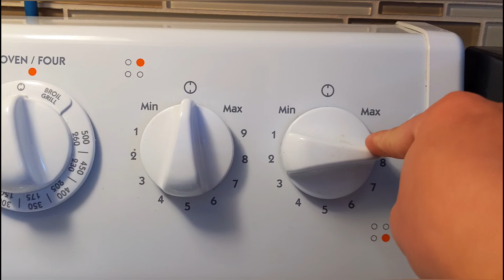ທອດໄຄຫຼວງພຣະບາງ / Deep-fried River Seaweed / Laos food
Fried time: 3-5 second
Head: medium